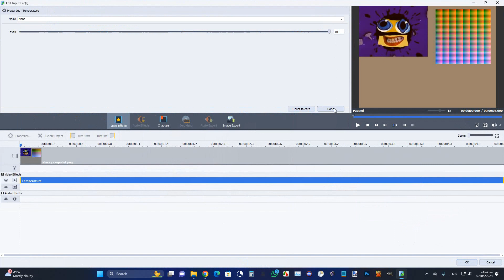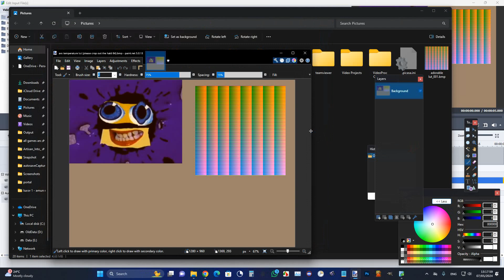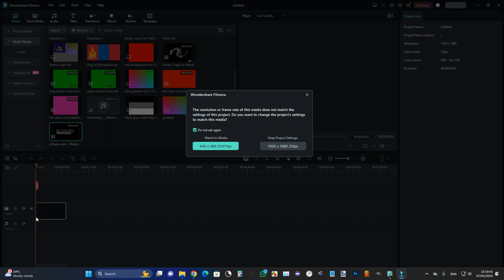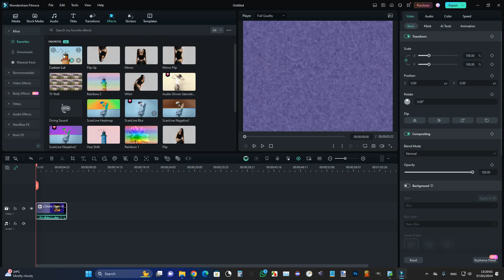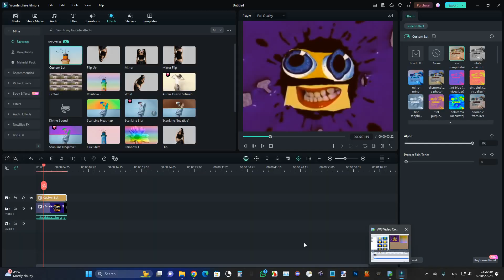how to export luts from avs video converter (read the description please!)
avs video converter keeps the original resolution of the image you're editing!
please also read the instructions on colorizer.net so you can understand why i exported the hald 64 in tiff format!